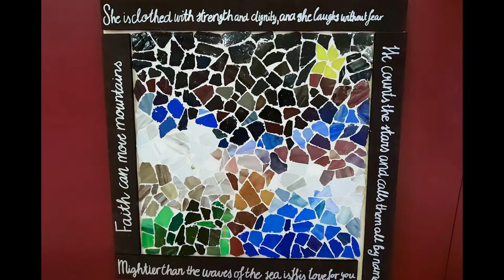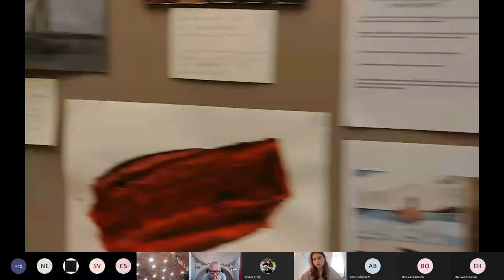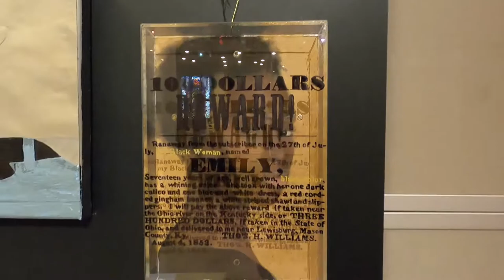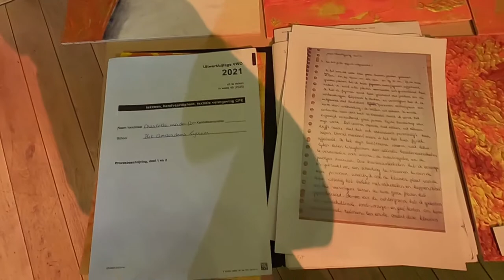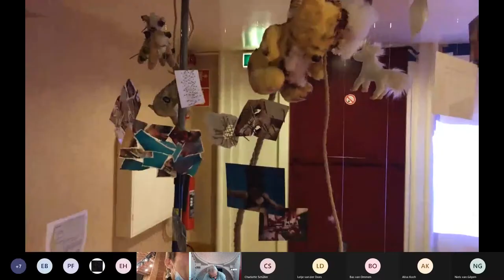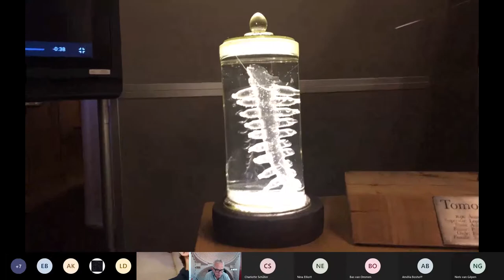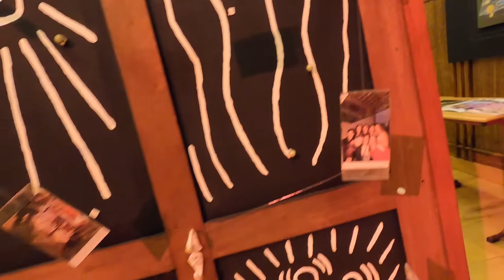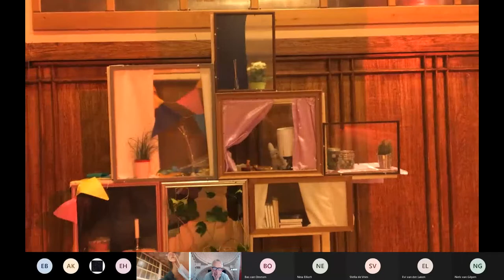Het Amsterdams Lyceum Eindexamen expositie 2021